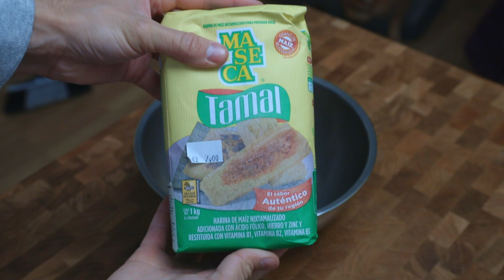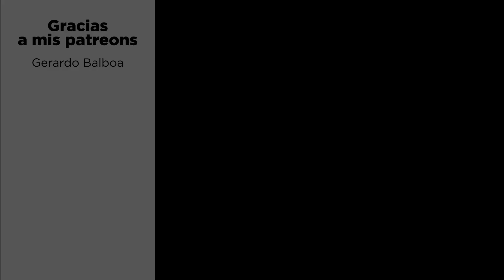Tamales caseros tal y como se hacen en México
Los tamales son uno de los platillos más característicos de México: una masa de harina y manteca de cerdo rellena de un guiso de carne sabroso, todo envuelto en una hoja de maíz y hecho al vapor. Jugoso, sabroso y esponjoso.